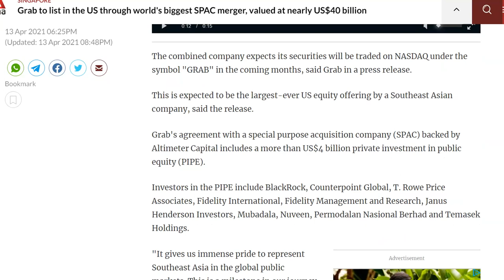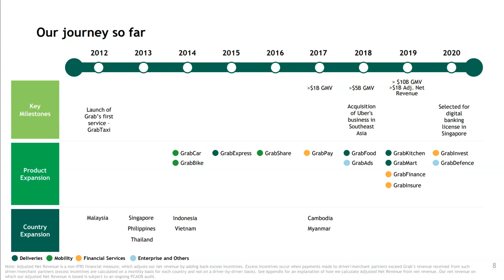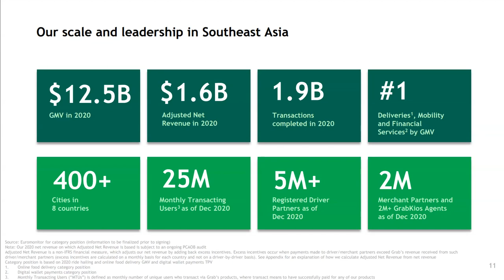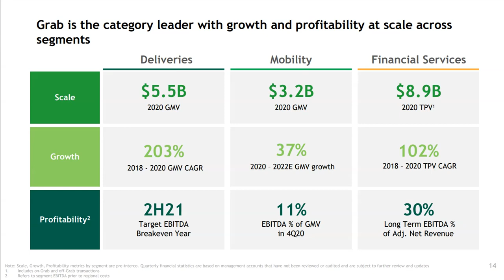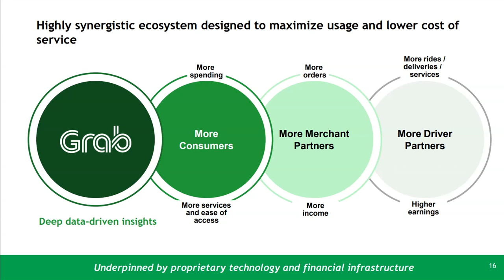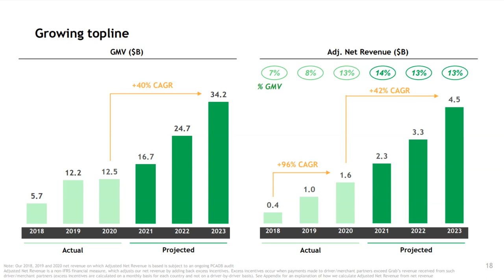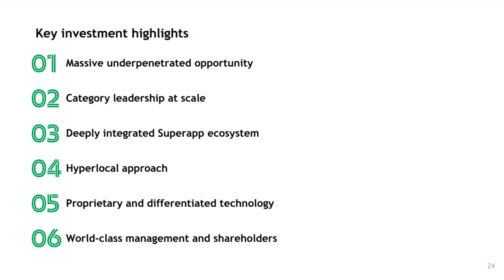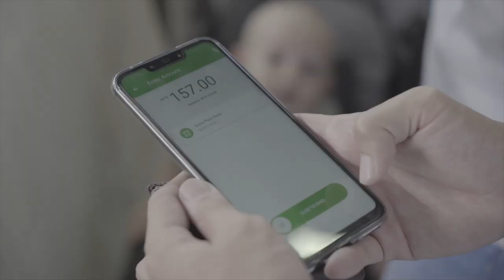How Does Grab Make Money | COMPANY REVIEWS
Grab Holdings Inc, a super-app from Singapore, officially announced the initial public offering (IPO) plan on the Nasdaq exchange, United States (US). It operates in 8 countries in South East Asia and in more than 400 + cities.  Despite covid in 2020, Grab still managed to see growth in its topline.

With the proceeds, Grab will use the capital "to build the lowest cost and the most efficient delivery network" by investing in maps and other technology as well as "to revolutionize mobile payments, financial services and digital banking.